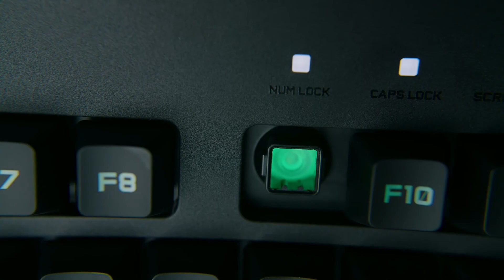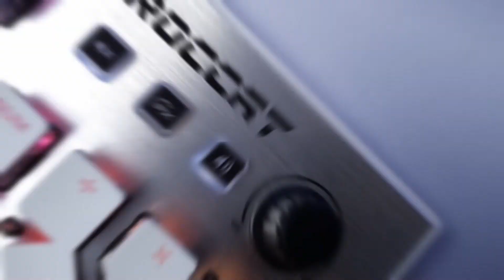TOP 5 : MEJOR TECLADO GAMING BARATO - MENOS DE 150€.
Descubre los MEJORES Teclados Gamer en 2023.

Bienvenido a nuestro canal, donde te presentamos los cinco mejores auriculares con cancelación de ruido del mercado. Si buscas una gran experiencia auditiva, ¡has llegado al lugar adecuado! Hemos seleccionado cuidadosamente estos auriculares por su rendimiento de audio, comodidad y tecnología de vanguardia.

Top 1 ► Roccat Vulcan 122 ★
Top 2 ► Roccat Vulcan TKL ★
Top 3 ► SteelSeries Apex 3 ★
Top 4 ► Logitech G213 Prodigy ★
Top 5 ► Corsair K55 RGB PRO ★

→ Advertencia
Algunas secuencias de este vídeo no son originales de Tech Lab. Algunas partes del vídeo han sido extraídas de diversas fuentes.
El canal de YouTube de Tech Lab participa en el Programa de Socios de Amazon EU. Los usuarios son libres de buscar productos en Amazon.fr si prefieren no utilizar los enlaces proporcionados por Tech Lab.

[Fuentes de vídeo]

🇪🇸 Tech Lab es el canal de referencia para los entusiastas de la tecnología que buscan auténticas gangas.

Comparamos los productos tecnológicos más interesantes del mercado para ayudarte a encontrar la mejor relación calidad-precio. 🇪🇸